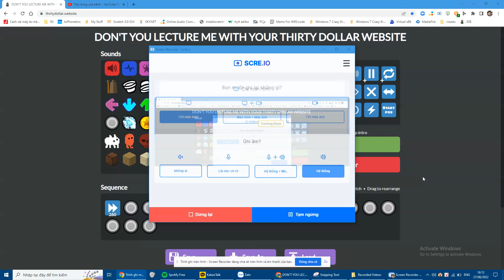wat stereo madiess wat (Machine Screen Recorded)